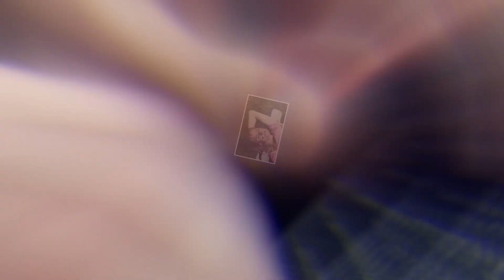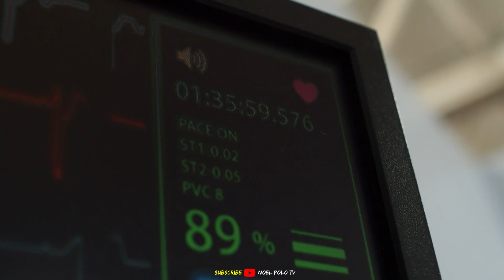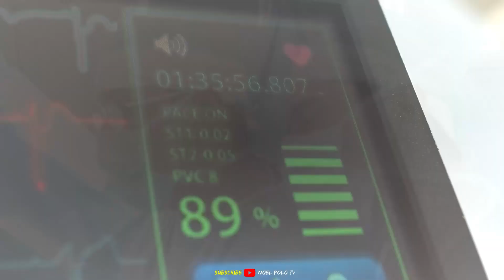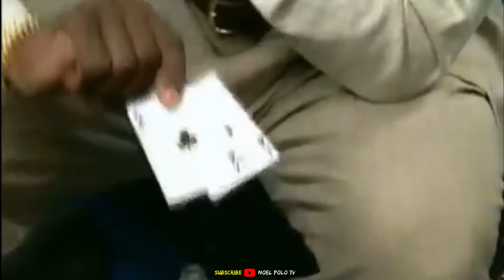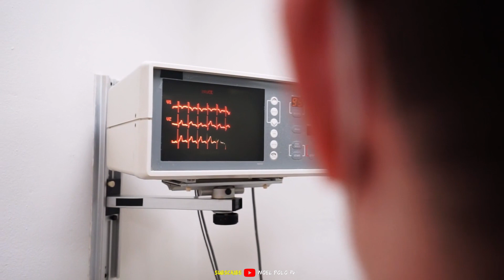10 Tao na Nakaligtas Matapos Literal na Magyelo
Ang maging yelo ng buhay ay isang kakila kilabot na paraan upang mamatay
Gayunpaman may mga tiyak na pagkakataon na kung saan ang mga tao ay nakakatakas mula sa kamatayan sa kabila ng pagkalantad sa malamig na estado

Ngayon pag uusapan natin ang 10 sa mga taong iyon na kung saan nag yelo at nabuhay at upang sabihin ang kanilang karanasan

Tiyakin manatili ka lamang nakatukok hanggang sa number 1
dahil ang isang to ay talaga namang totoong himala

This Video is All About:
10 Tao na Nakaligtas Matapos Literal na Magyelo